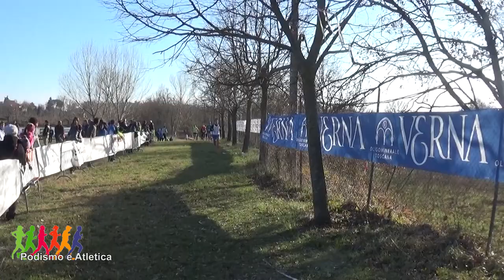Podismo - le prime gare del 2019